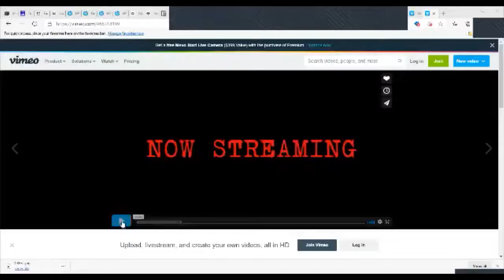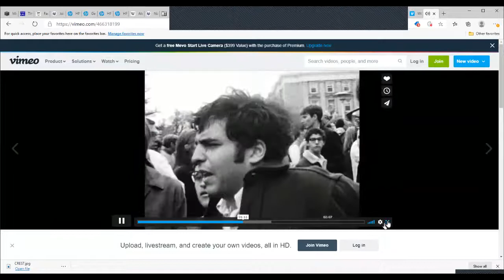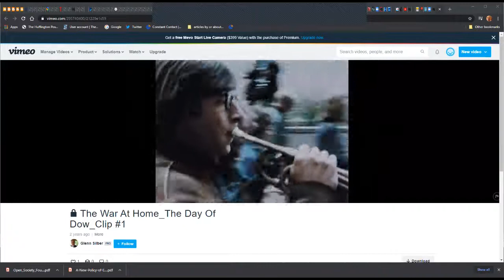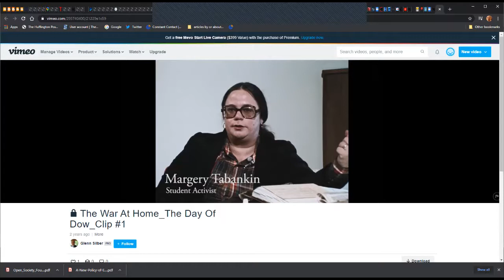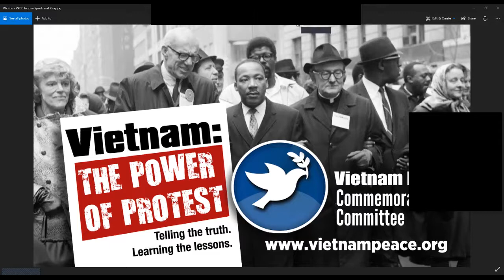The War at Home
A cross generational conversation about "The War at Home", the film that dramatically captured the evolution of the movement against the Vietnam War in Madison, Wisconsin.  Half a century later, what do we make of the history it portrays and how does it relate to contemporary protests for peace and social justice?

Speakers

Glenn Silber, co-Producer/Director: The War at Home
Heather Booth, President of the Midwest Academy, VPCC 2015 conference organizer
Eve Levenson, Policy & Government Affairs Manager. March for Our Lives
Jessica Pierce, cofounder, Piece by Piece Strategies;  former National Chair, Black Youth Project 100
John McAuliff, Coordinator, Vietnam Peace Commemoration Committee (VPCC)

Special guests who comment based on their personal experience

Paul Soglin, former mayor of Madison, Wisconsin
Karl Armstrong, imprisoned for the bombing of the Army Math Research Center, paroled because of community pressure
Doug Bradley,  Vietnam Veteran in the film
Artesimio Romero y Carver,  environmental activist in Santa Fe, NM

Tax deductible contributions to support this and future film webinars can be made